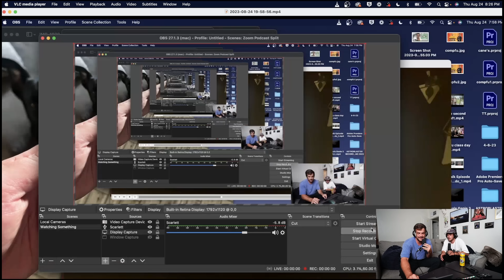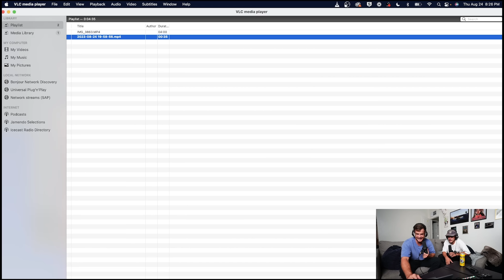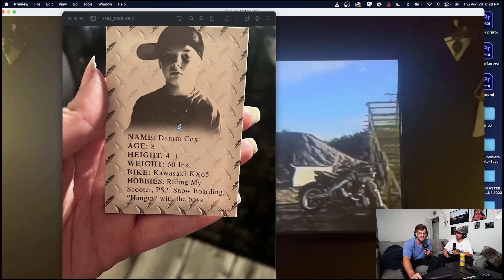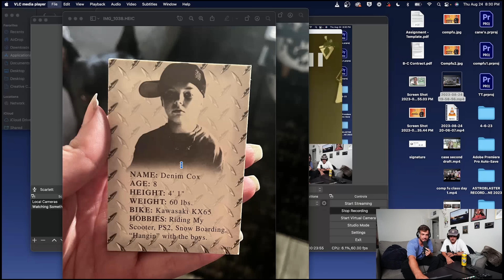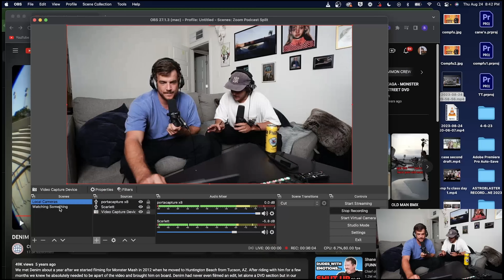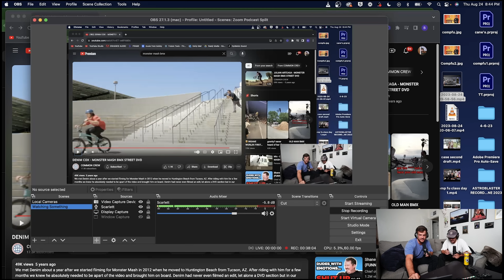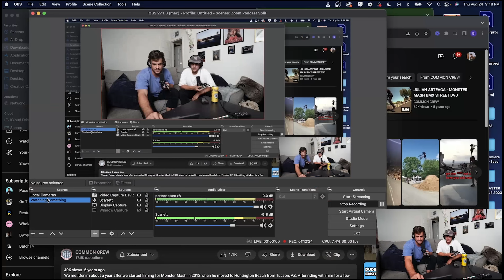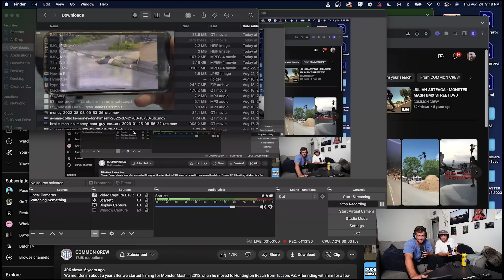DENIM COX - 'KANODE KNOWS' X DIG BMX Podcast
BSD biking wildman Denim Cox stopped by Bobby's place in Arizona for this latest episode of Kanode Knows for a chit-chat including finger boarding, construction, the early years, moto-x, breaking his neck in Scotland and way more.